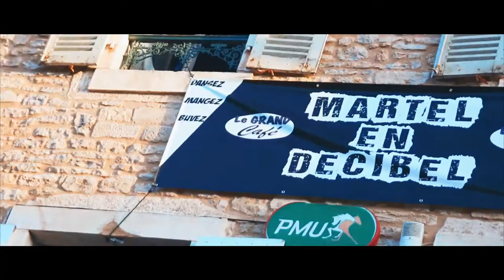Soirée Martel en Décibel au Grand Café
La soirée de toutes les folies! MARTEL , VENDREDI 7 JUILLET nous avons débarqué au Martel !

Bienvenue à MARTEL EN DÉCIBEL...

Organisation: Gautier Préaux Events
Lieu: Le Grand Café
Réalisation: VM-Prod
Partenaire officiel: Peugeot Groupe Pierre Chardard
Crédit Audio: Despacito ft Daddy Yankee MARNAGE Bootleg